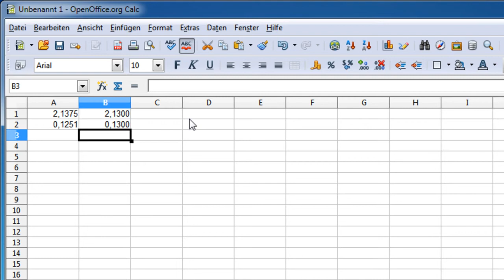Calc - Die Funktionen AUFRUNDEN() und ABRUNDEN()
Diese beiden Funktionen runden Zahlenwerte auf eine angegebene Anzahl nach Kommastellen auf oder ab.